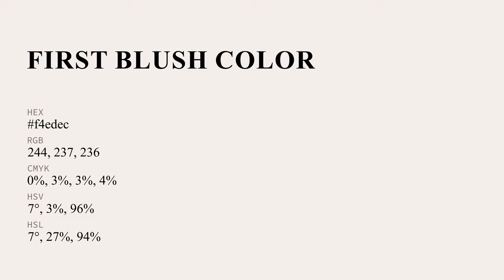First Blush color f4edec hex Cool Grey color f4edec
What color is First Blush ? f4edec hex, Cool Grey color f4edec

Hex f4edec Color Code is also known as First Blush color

Hex f4edec Color code in RGB color code model is created after adding 95.69% red color, 92.94% green color and 92.55% blue color.
Hex f4edec Color code in CMYK color (process color) code model is generated after subtraction of 0% cyan, 03% magenta, 03% yellow, 04% black.